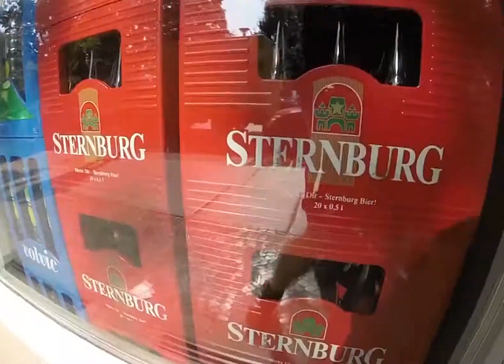1Battle Cup [8tel-Finale] - Bonebreaker Björn vs. Laserpistole (ohne Intro)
ja besser zum loopen und so yeah renato rakete ballert dich auf dem mond